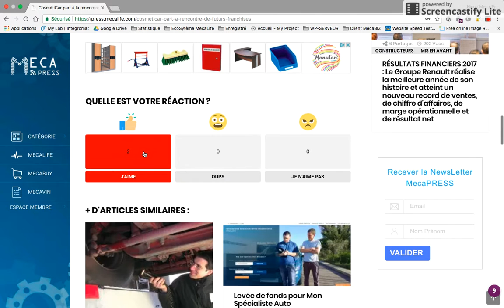MecaPress - Toute l'Actualité Automobile Professionnelle en 1clic !